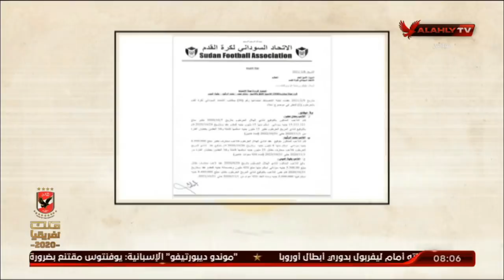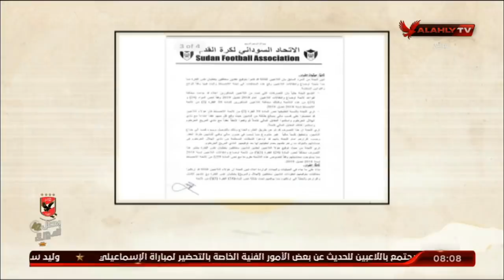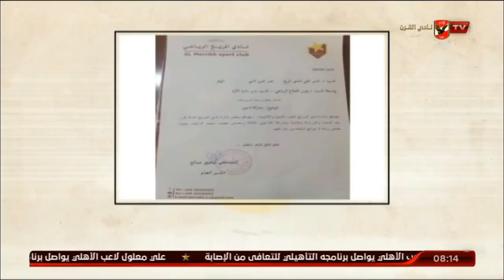التفاصيل الكاملة لأزمة المريخ_سيمبا.. وضع الأهلي وماذا تقول لوائح كاف | ملك وكتابة